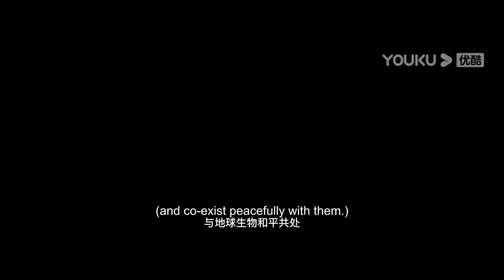大蛇太难对付了！学生们接连落入大蛇之口，幸存的人越来越少了！【巨蛇闯女校 Rising Boas in a Girl's School】|驚悚 災難 |【電影派對】